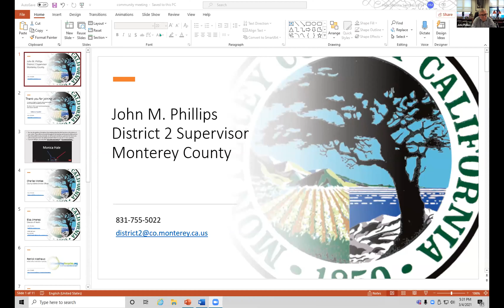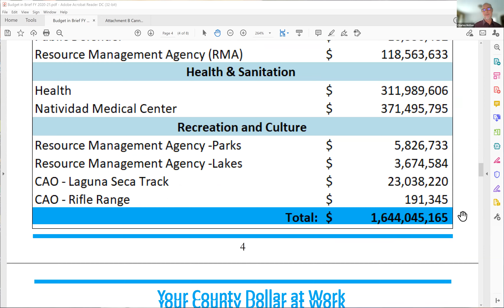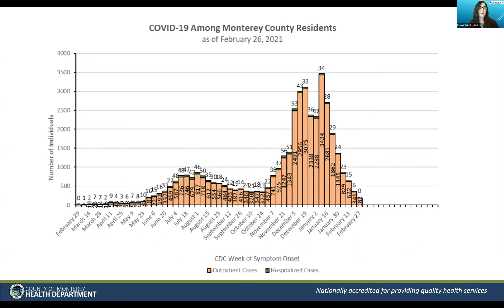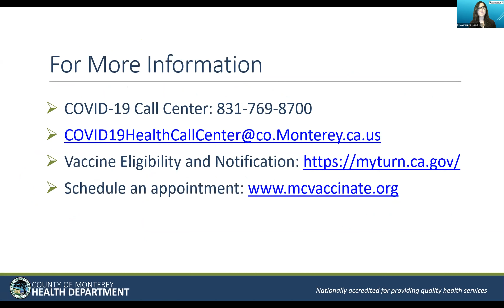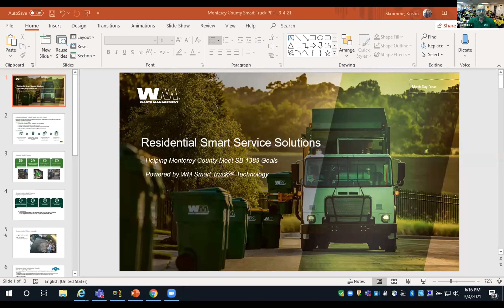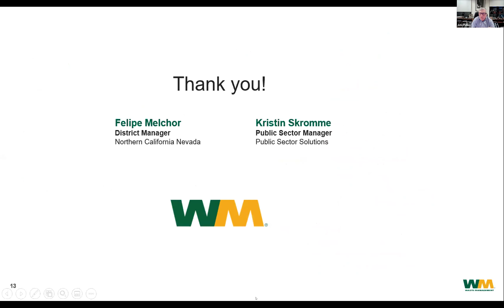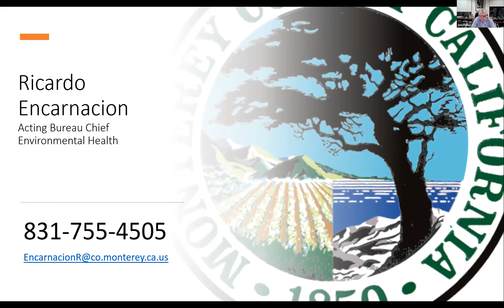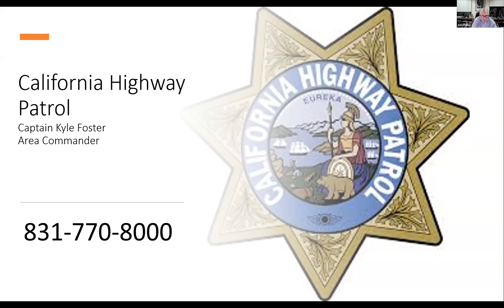North Monterey County Virtual Community Meeting 3/4/21